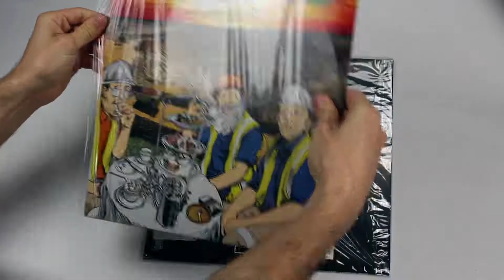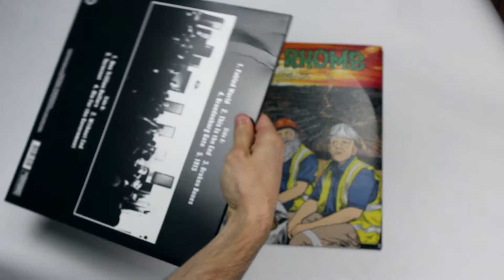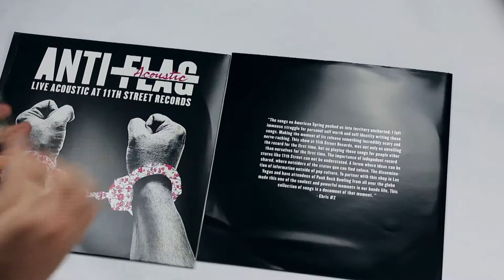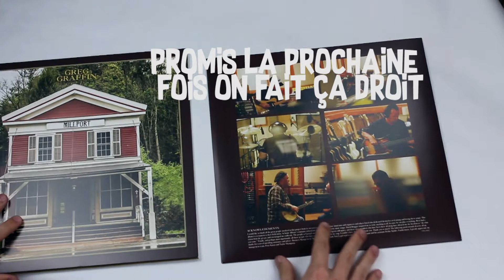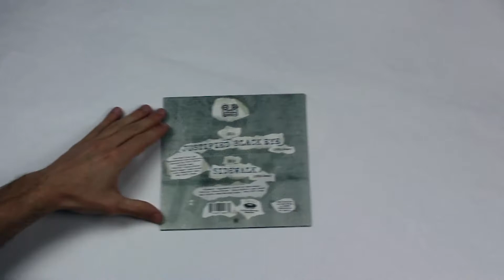[VINYLES] Mai 2017 + Unboxing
Nouvelle série de vidéos : comme on est des gros collectionneurs de vinyles, on a décidé de vous partager notre passion ! Avec en prime un petit unboxing ! Au programme, les nouveaux Frenzal Rhomb, No Use For A Name et Face To Face, mais aussi Greg Graffin (Bad Religion) et Anti-Flag

Acheter Frenzal Rhomb - Hi-Vis High Tea sur Amazon (vinyle noir)
Acheter Anti-Flag - Live Acoustic at 11th Street sur Amazon
Acheter Greg Graffin - Millport sur Amazon (vinyle noir)
Acheter le 7" de démos de No Use For A Name sur Amazon (vinyle noir)
Acheter le 7" de Face To Face sur Amazon (vinyle noir)